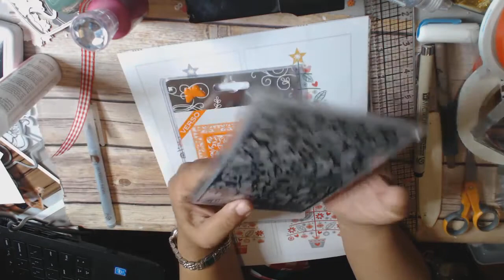Thankful Giveaway, Week 4, BF #2